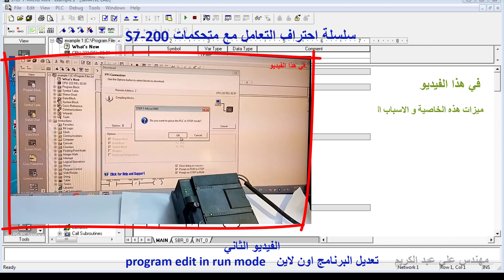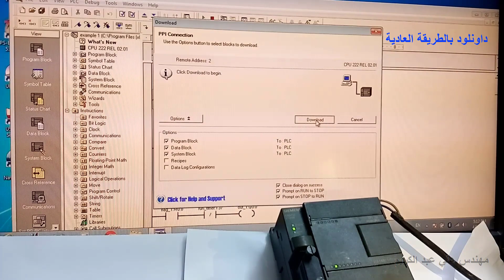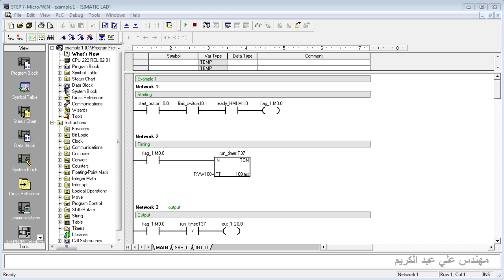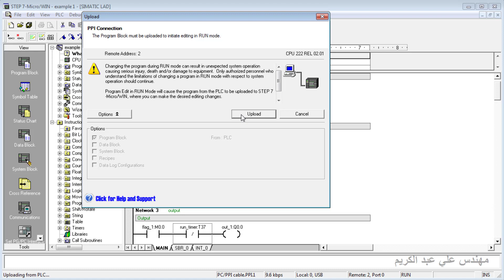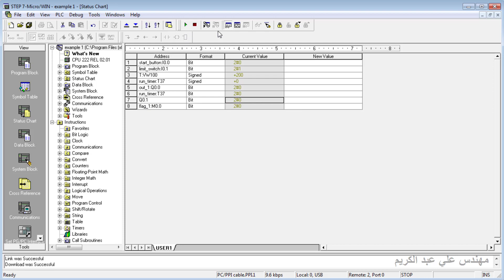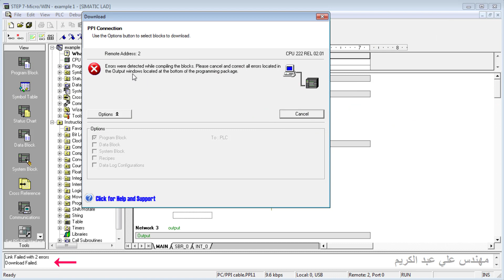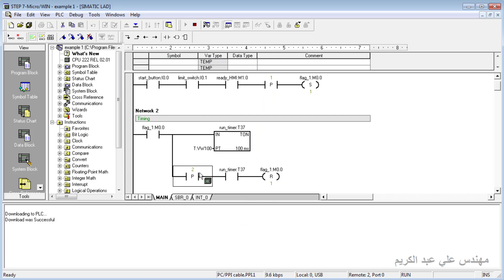احتراف S7-200: تعديل البرنامج اثناء العمل اونلاين s7-200 program edit in run mode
سلسلة احتراف التعامل مع متحكمات S7-200 . دروس متقدمة
نكمل تهيئة هذه السلسلة بالحديث عن تعديل البرنامج اون لاين اثناء عمل الماكنة
نذكر في هذا الفيديو الميزات والمحددات وطريقة تغير البرنامج اون لاين
فيدوهات السلسلة
1-احتراف S7-200 : متابعة البرنامج اثناء العمل Online Debug for S7-200
2-احتراف S7-200: تعديل البرنامج اثناء العمل اونلاين s7-200 program edit in run mode
ان شاء الله نستمر
s7-200 program edit in run mode.